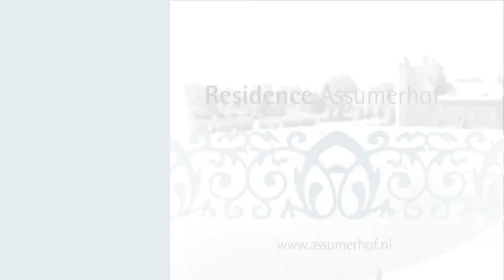Heijmans modelwoning Assumerhof Heemstede